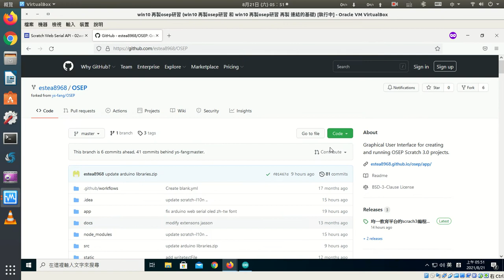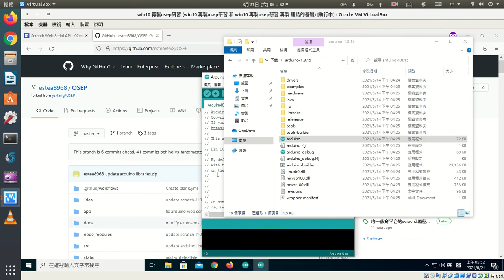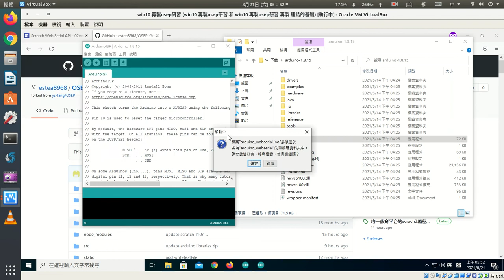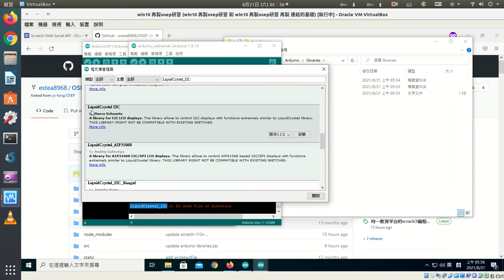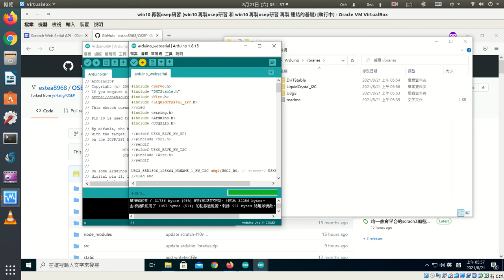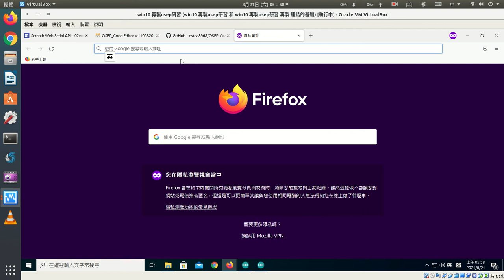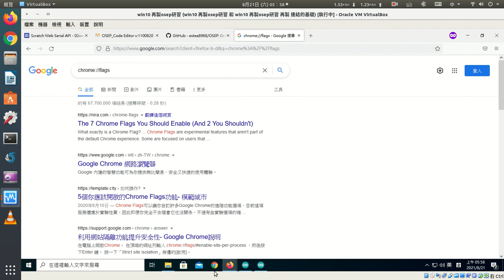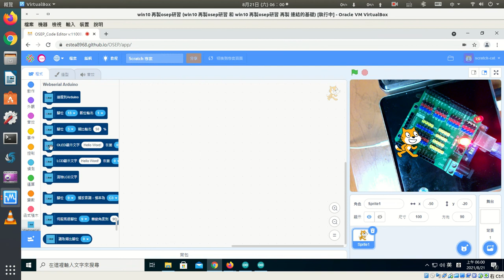arduino web serial api韌體燒錄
arduino web serial api韌體燒錄，使用OSEP Scratch3 和 Arduino 連線（免中介軟體）